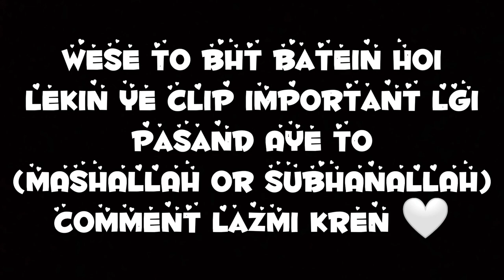Government College Formen Nazimabad | First Day Of College | ASK Official